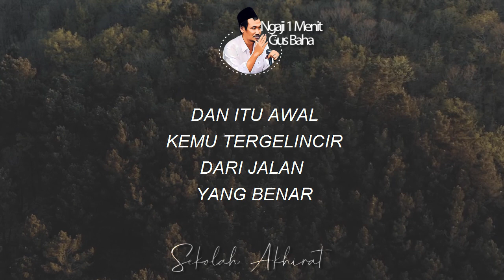Tertipu Nikmat Dunia || Ngaji 1 Menit Gus Baha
Ngaji 2 Menit Gus Baha tentang sayangi dirimu